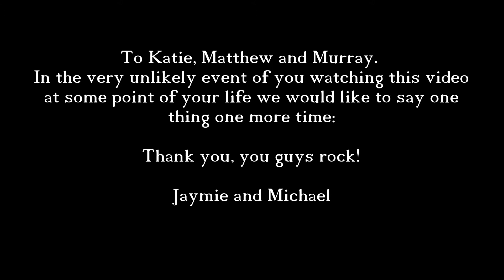#21 - Work & Travel mit Typ 1 Diabetes: Unverhoffte Hilfe!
Wenn du denkst es geht nicht mehr kommt von irgendwo ein Lichtlein her. Viel Spaß beim Video :-)